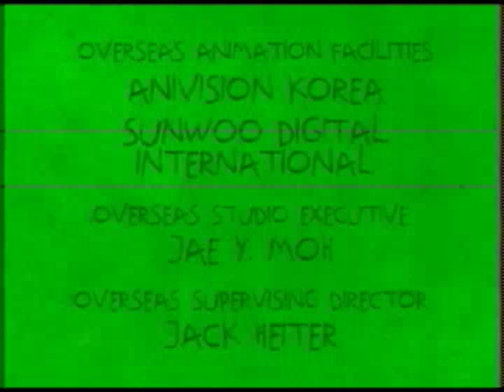Klasky Opsuc.mp4/Dankelodeon (9999) A December Present For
Funny Ahh Nickelodeon And Dank Splaat Are Remastered In A New Way!